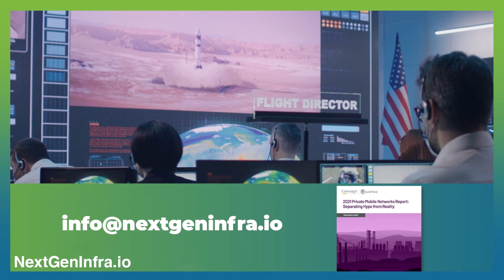Predictions 2022: Energy-Efficient Data Centers, Healthcare, Mobility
Jake Joo, Technical Manager, DuPont Silicon Valley Technology Center, shares predictions for 2022.